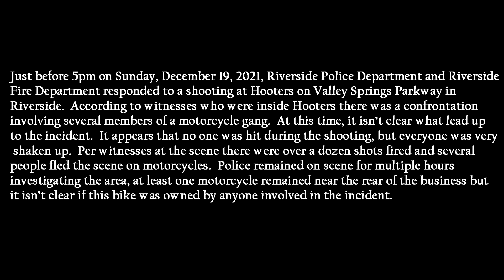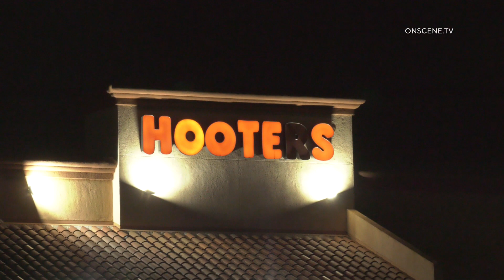Motorcycle Gang Involved In Shootout At Hooters, Over a Dozen Shots Fired.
Just before 5pm on Sunday, December 19, 2021, Riverside Police Department and Riverside
Fire Department responded to a shooting at Hooters on Valley Springs Parkway in
Riverside.  According to witnesses who were inside Hooters there was a confrontation
involving several members of a motorcycle gang.  At this time, it isn’t clear what lead up
to the incident.  It appears that no one was hit during the shooting, but everyone was very
 shaken up.  Per witnesses at the scene there were over a dozen shots fired and several
people fled the scene on motorcycles.  Police remained on scene for multiple hours
investigating the area, at least one motorcycle remained near the rear of the business but
it isn’t clear if this bike was owned by anyone involved in the incident.